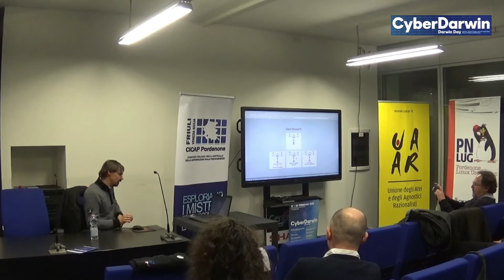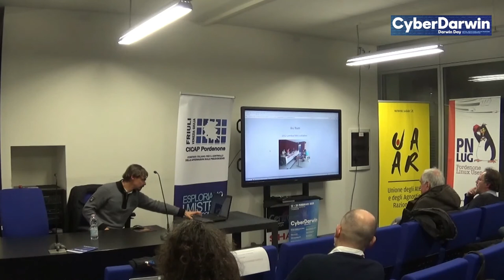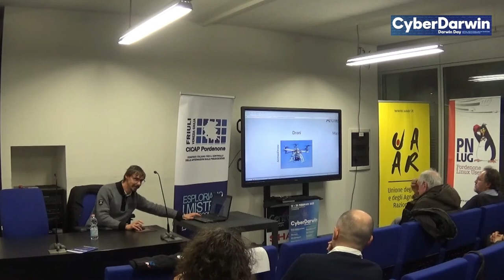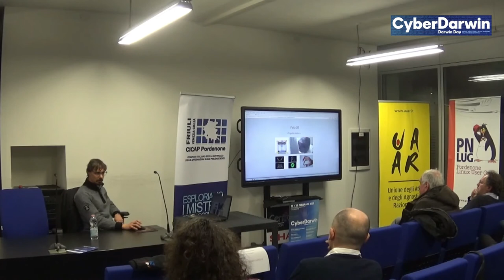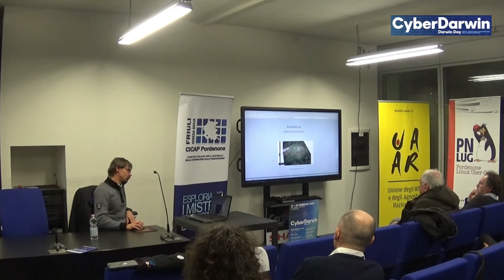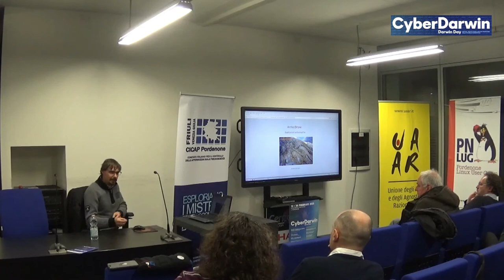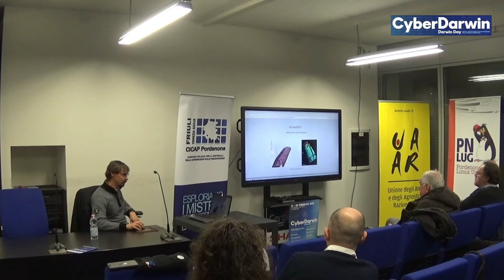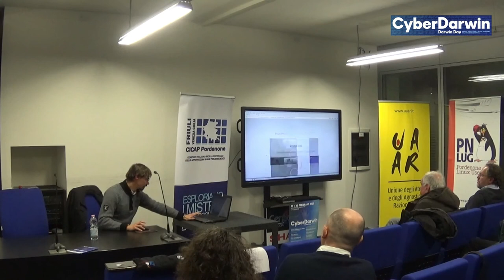Open Archaeology - Cyberdarwin - Darwinday 2020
Software, hardware e dati aperti per una conoscenza accessibile.
Conferenza dell'archeologo Luca Bezzi di Arc Team

Negli ultimi venti anni, la disciplina archeologica, come molti campi del sapere umano, è stata coinvolta da quella "Rivoluzione aperta" innescata dal mondo del Free Software e dell'Open Source. In particolare, nel nostro Paese, sin dal 2006 si è creato spontaneamente un movimento che, nato dall'incontro delle esperienze di differenti gruppi di ricerca, è confluito nell'annuale workshop ArcheoFOSS. L'esperienza di Arc-Team, società che opera nel campo dell'Archeologia e dei Beni Culturali, è cominciata  nel 2002 ed ha portato ad una migrazione totale dal software chiuso al software aperto, conclusasi con lo sviluppo di una  specifica distribuzione GNU/Linux per l'archeologia (ArcheOS). Dal 2006 l'azienda ha inoltre aperto un secondo settore di ricerca impostato su tecnologie aperte e focalizzato sulla robotica. Questa ricerca, informalmente chiamata Archeorobotica, ha portato allo sviluppo di diversi modelli di droni, di tipo UAV (Unmanned Aerial Vehicle) per il rilievo aereo e di tipo ROV (Remotely Operated Vehicle) e USV (Unammed Surface Vessel), per le operazioni subacquee. Sono state inoltre costruite macchine CNC (Computer  Numerical Control), come la stampante Fa)(a 3D, e singole componenti robotiche utilizzabili in archeologia, tra i quali un sistema per il rilievo 3D in real-time, basato su algoritmi SLAM (Simoultaneous Localization and Mapping), un riduttore epicicloidale per i  carotaggi subacquei ed un gimball per aste telescopiche. La presentazione fornirà una panoramica sull'esperienza di Arc-Team nella condivisione di software, hardware, dati e conoscenza.

Luca Bezzi, archeologo, è uno dei fondatori di Arc-Team srl, società che opera nel campo della ricerca archeologica e della valorizzazione dei beni culturali. Nell'ambito della stessa, si occupa principalmente di archeologia digitale, subacquea e glaciale, nonché di speleoarcheologia e lavori in alta quota.

Evento contenuto all'interno della manifestazione CYBERDARWIN organizzato in collaborazione con il Pordenone Linux User Group (PNLUG).